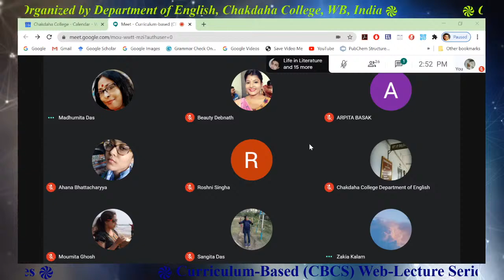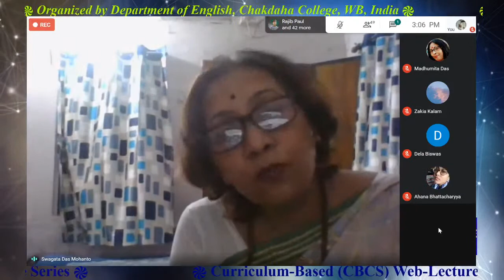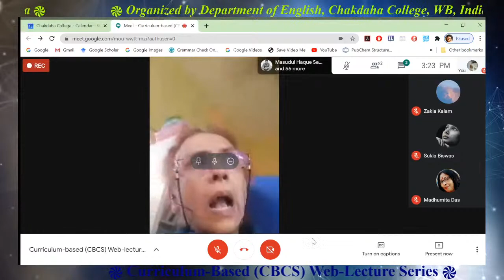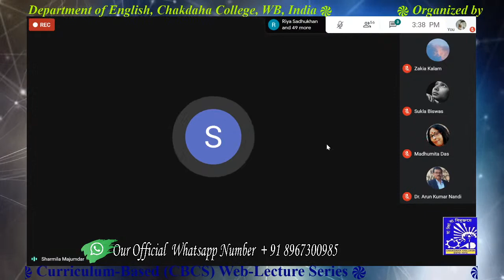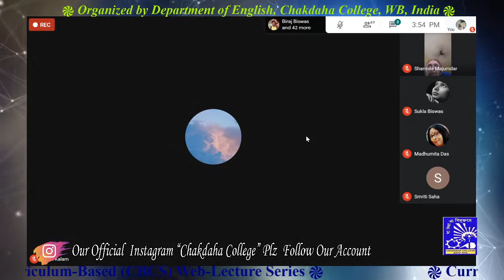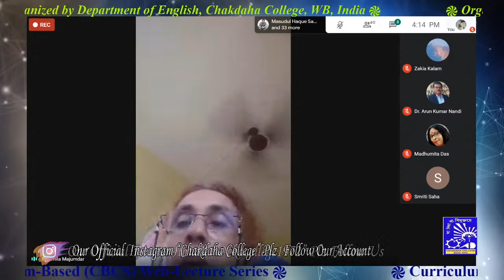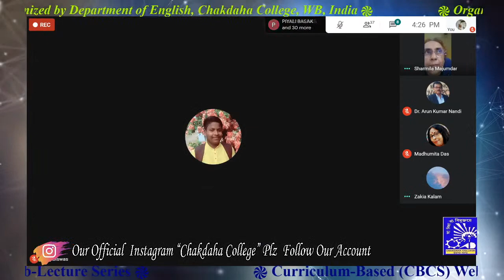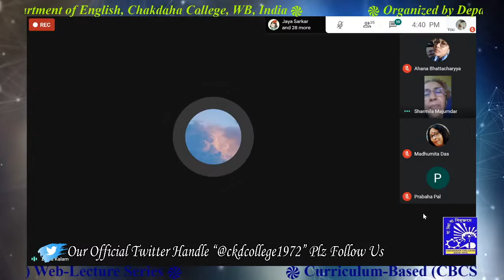Curriculum-Based (CBCS) Web-Lecture Series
Speaker:
Prof Smt Sharmila Majumdar
Associate Professor in English,

Internal Quality Assurance Cell (IQAC), Chakdaha College

Date: 15th September 2020, Time: 3:00 p.m.